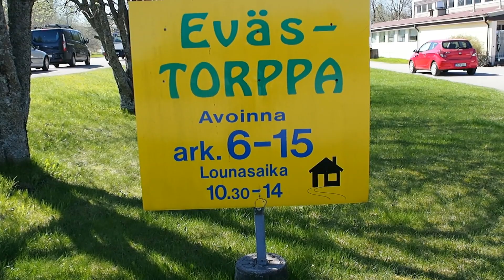Asphalt Horsemen in Finland 2018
A short recap of our in Finland with our good friends Graydance.

Thanks for the video Jukka Veiksola!!!